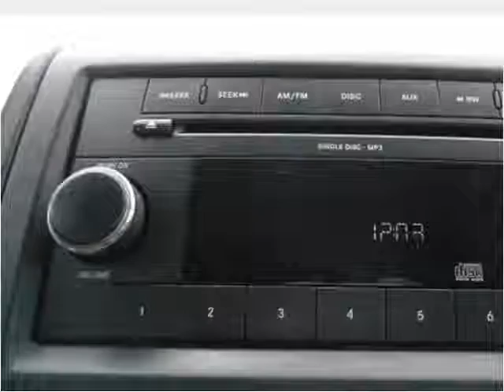2010 Volkswagen Routan Used Cars Woodbridge VA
This 2010 Volkswagen Routan is available from Koons Automotive of Woodbridge.